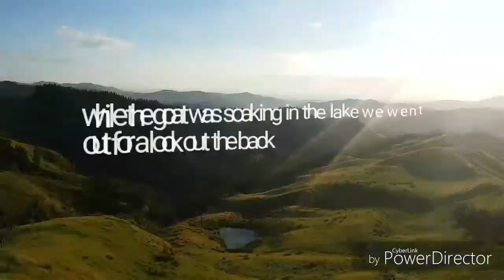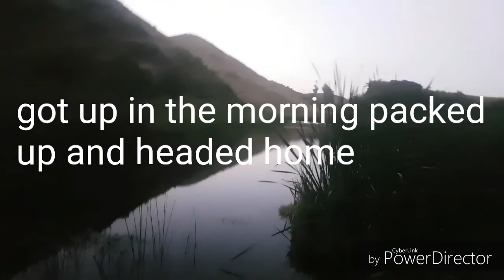Eeling nz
Went for a eel seen some massive ones but didn't manage to get them but was a good night